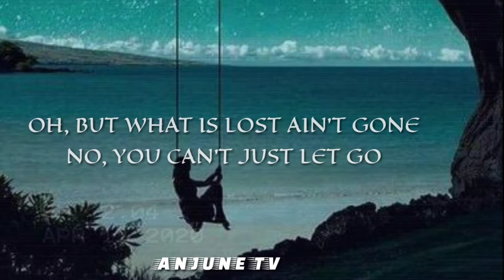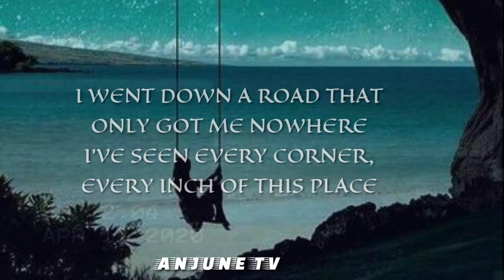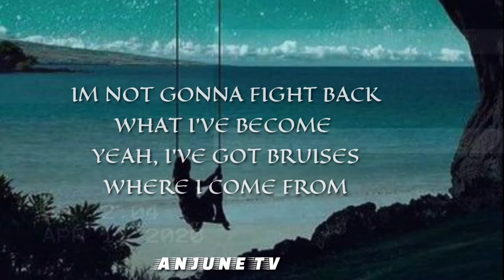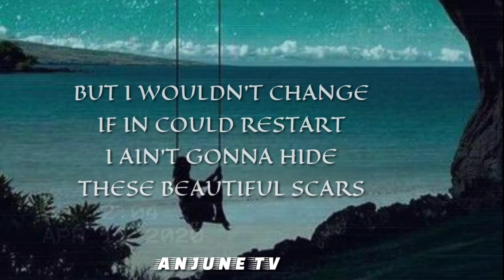BEAUTIFUL SCARS/ MAXIMILLIAN GUITAR CHORDS/ LYRICS/